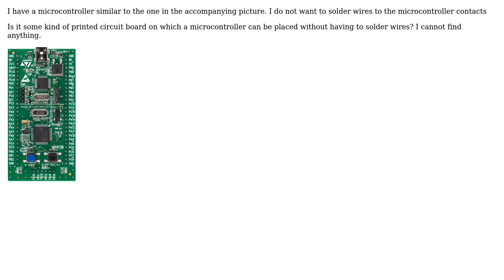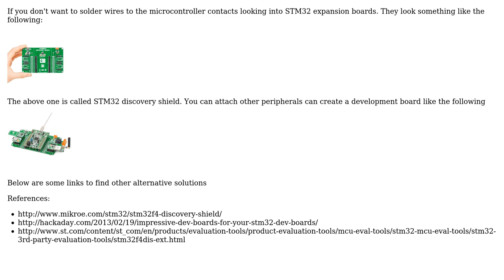Engineering: Bread board for STM32 (2 Solutions!!)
Engineering: Bread board for STM32

With thanks & praise to God, and with thanks to the many people who have made this project possible! | Content (except music & images) licensed under CC BY-SA | Music | Images & others | With thanks to user user8004 user user1586 user Mahendra Gunawardena user Fred and the Stack Exchange Network Trademarks are property of their respective owners. You are responsible for your own actions.